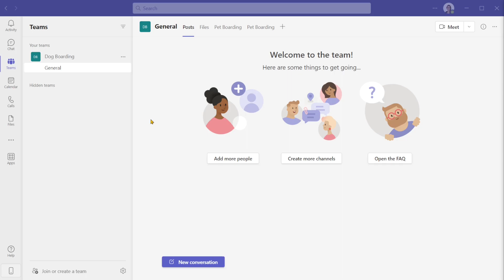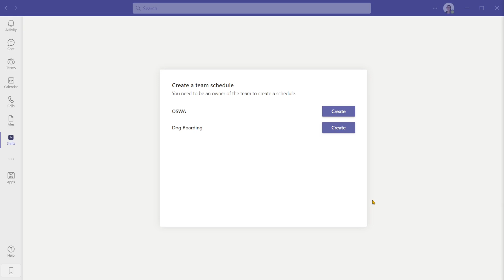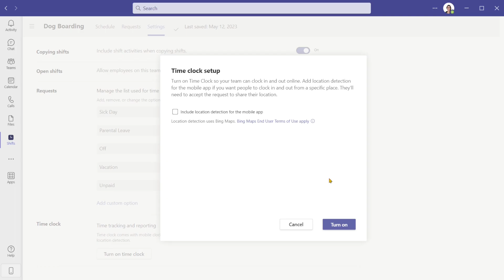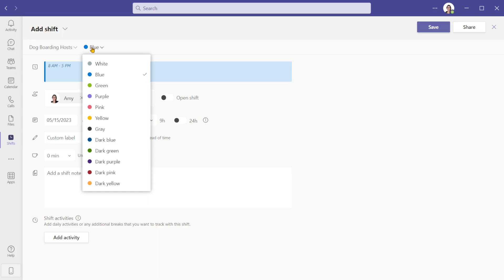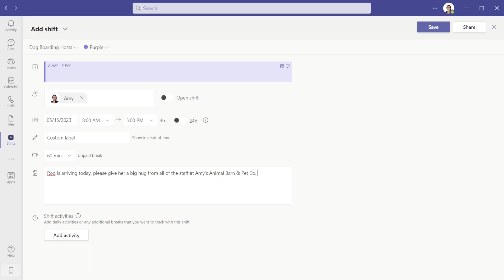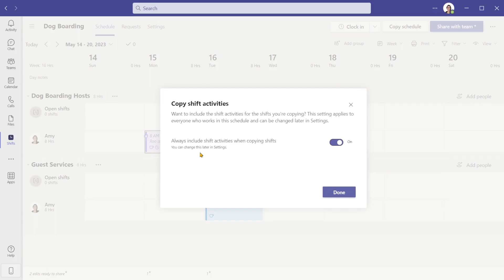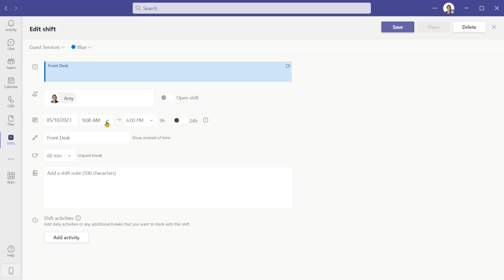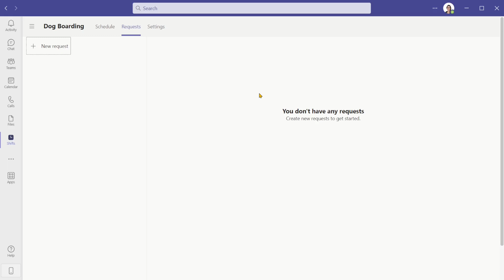[How to Setup Shifts in Microsoft Teams]: A Step-by-Step Tutorial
Welcome to the ultimate step-by-step tutorial for setting up Shifts in Microsoft Teams! In this engaging and informative video, we'll guide you through the step-by-step process of setting up Shifts.  We will show you  the ins & outs of the app and some tips for managing the schedule effectively. Say goodbye to manual scheduling headaches and unlock the full potential of Microsoft Teams' Shift feature. Discover your Inner Nerd today while mastering Shifts in Microsoft Teams!  If you are a student, teacher, project manager, business owner or super nerd like me, then we have got you covered!

!OFFICE SKILLS WITH AMY

Welcome to Office Skills with Amy! We create easy-to-follow and engaging how-to-technology videos to help you boost your productivity and save time in the office.

DISCOVER YOUR INNER NERD

We believe that being a 'nerd' is a term of pride, I personally, have been advertising myself as an Excel Nerd in interviews since 2009.

Our goal is to inspire you to unleash the power of technology and Discover Your Inner Nerd along the way.  We're here to show you how to make the most out of Microsoft 365 apps and other cutting-edge technology

Whether you're a beginner or an experienced user, we'll help you become more efficient, automate tasks, and save time.

With new content every week, we'll keep you up-to-date on the latest technology trends and help you stay ahead of the curve.

TECHNOLOGY VIDEOS TO COME

Microsoft 365 apps including Microsoft Office, Microsoft Loop, Microsoft Teams, Microsoft Excel, Microsoft Word, Microsoft PowerPoint, Microsoft Outlook, Microsoft OneNote and more!

Let's Nerd Out together and unleash the power of technology!